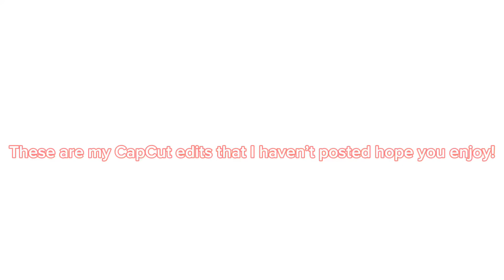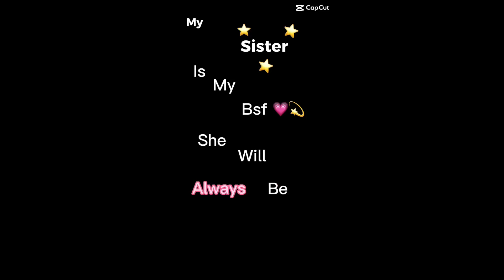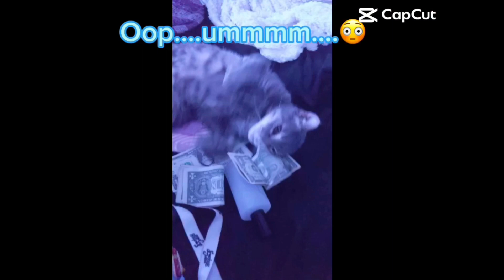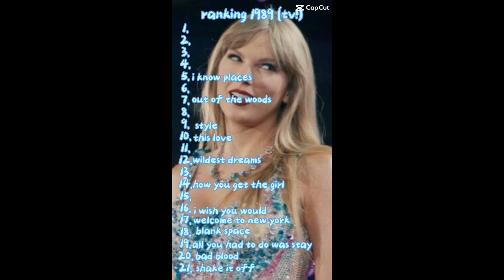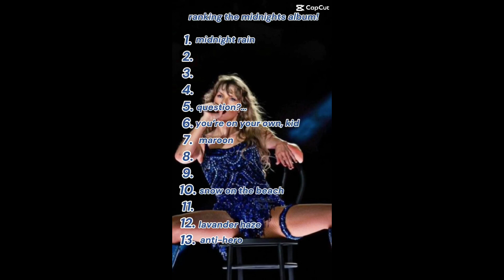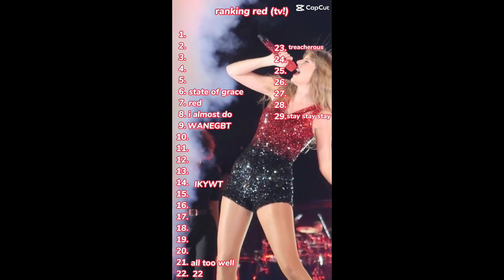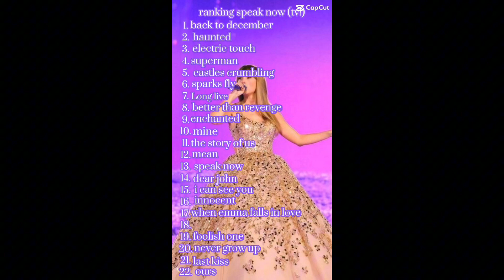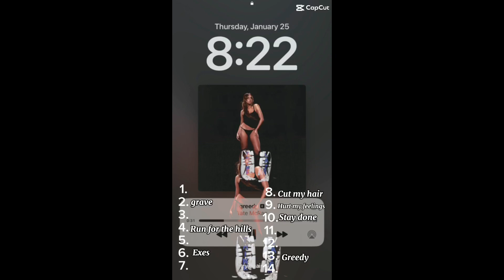My unseen CapCut edits compilation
Includes sibling edit’s friends edits Taylor swift album ranking and Tate McRae and random pet edits and other shit